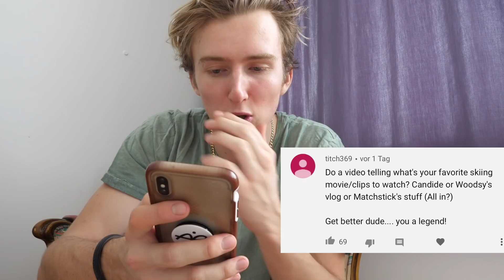WHAT AM I DOING AFTER MY SKIING CAREER?!? | VLOG 47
Produced by Andri Ragettli